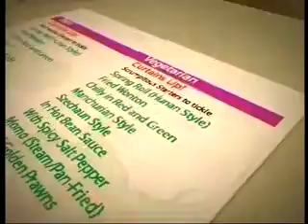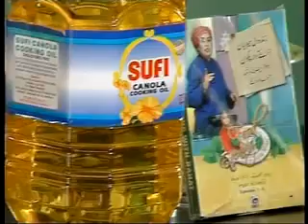Food evening with Rahat Pizza Apne Des Da Episode 173 Part 1 of 2